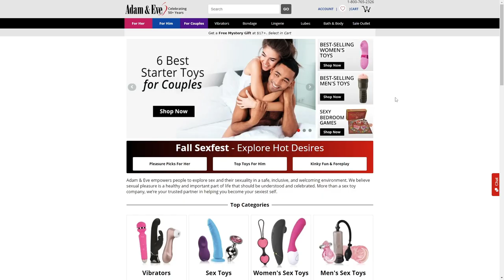The Big Bad Narrative of Sex | Let's Talk About Sex | Sex Experts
Let's talk about sex! FYI, ladies and gentlemen, your SEXview will determine how you navigate and make choices relating to your sexuality. SEXviews shaped us as we grow up old — both positive & negative.

Human sexuality is how we experience and express ourselves as sexual beings. Many factors help develop our sexuality; whether male or female, it is s a very complex behavior that is affected by many facets of our lives. Including our physiology, cognition, and learning, and it will likely have a significant influence on the development of our sexuality. Furthermore, whether we are aware of it or not, sexuality is an integral part of our personalities.

🍎 Adam and Eve is America’s Trusted Store for Adult Products for 50 years! 🍎
✔Adam and Eve Triple Guarantee
✔No Hassle 90 Days Return
✔Discreet Billing and Shipping